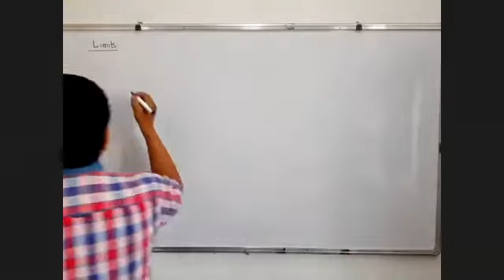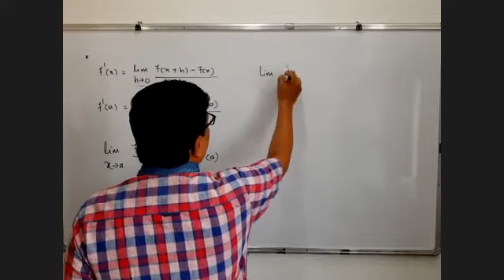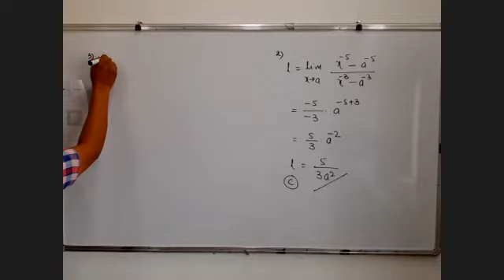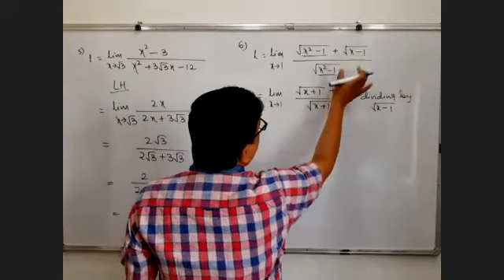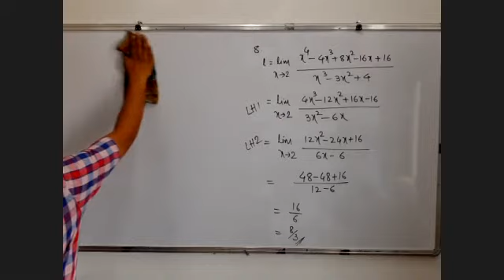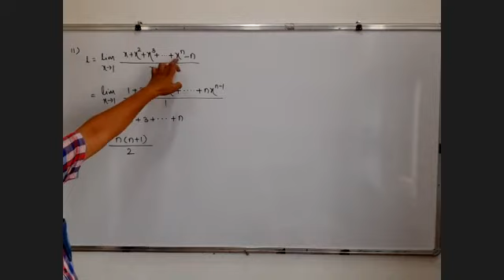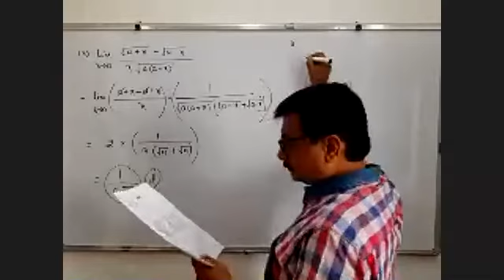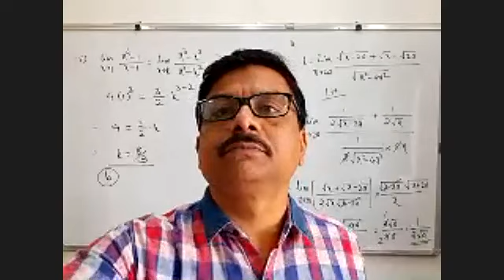Limits CC || Lecture 2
Crash Course || Math || MHT-CET